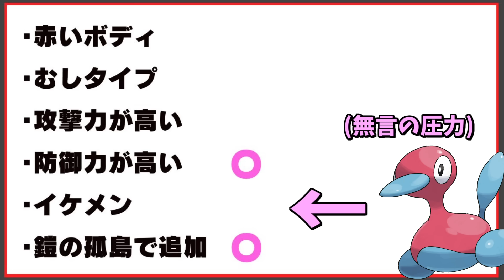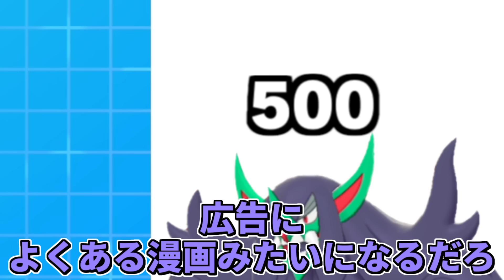紅の閃光 ハッサム【ポケモン剣盾】【ゆっくり実況】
開幕一秒から編集ミスをする男

■ED曲
「Ceiling Star」